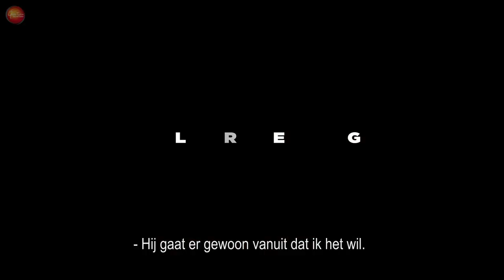GTST Promo 2022: De spanningen binnen de Meerdijkse families lopen hoog op (Oktober 2022)